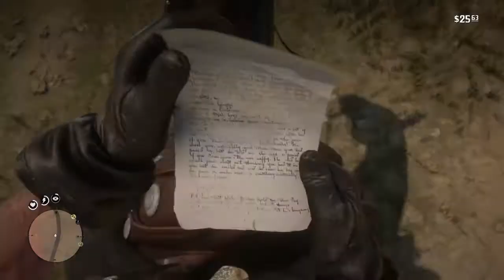Red Dead Redemption 2 - Episode #90